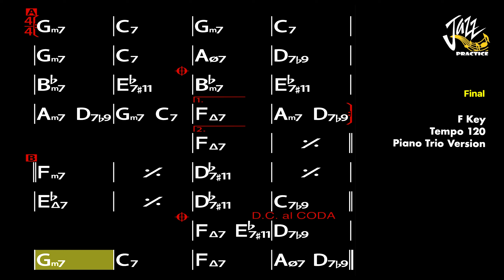Speak Low - Jazz Standard Backing Track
00:00 - Piano Trio
             Piano, Bass and Drum
05:48 - No Piano
             Only Bass and Drum
11:36 - No Bass
             Only Piano and Drum
17:24 - Guitar Trio

1. Title : Speak Low - Kurt Weill
2. Key : F Key
3. Tempo : 120 bpm
4. 4/4 Jazz Swing Feel
5. Piano, Guitar,  Double Bass and Drum
6. 3 Times Chorus